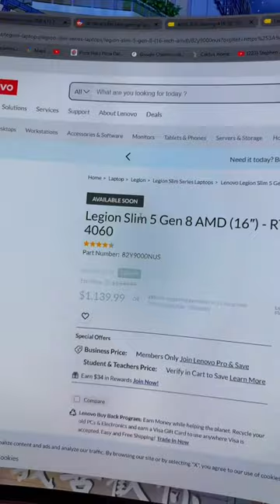The BEST Value gaming laptops of 2024